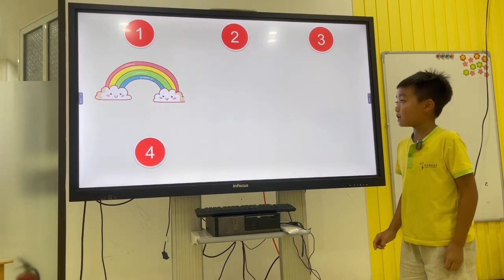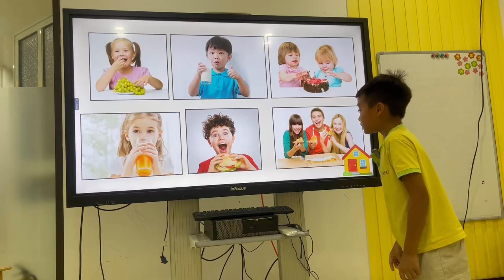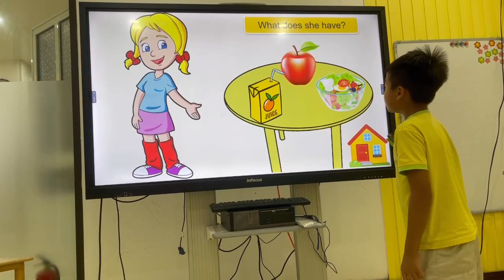Vi5 Big English 1 Unit 7 - Mike